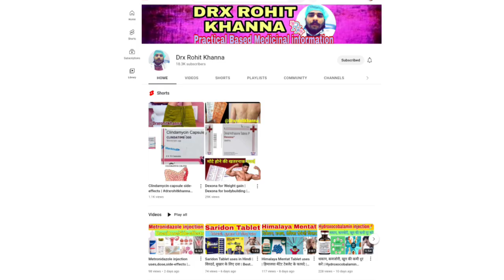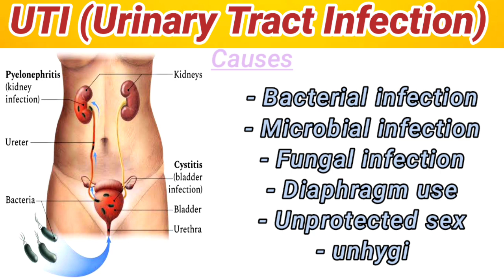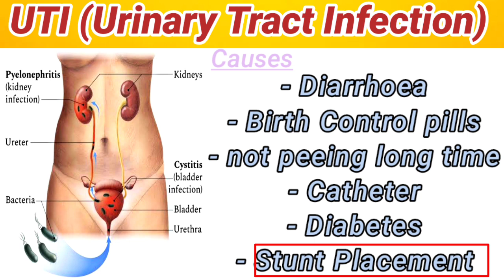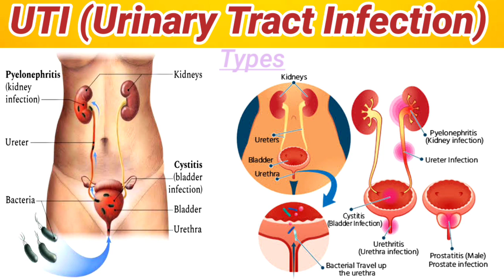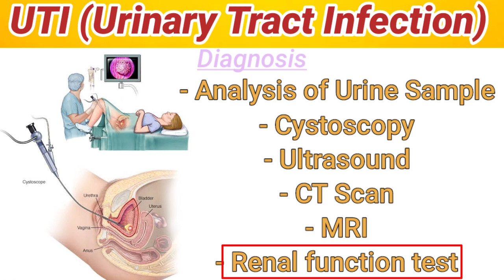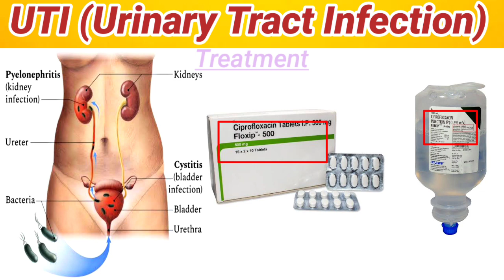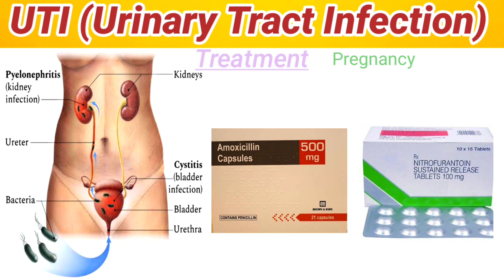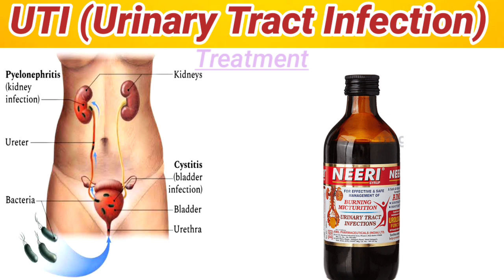UTI | Urinary Tract Infection Treatment/Symptoms/Causes/Diagnosis | पेशाब की नली मैं इंफेक्शन